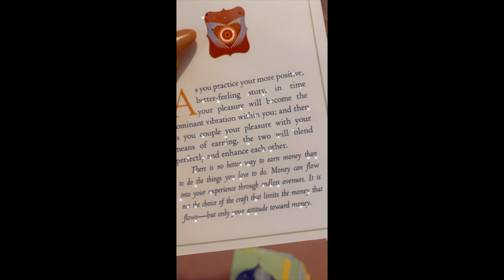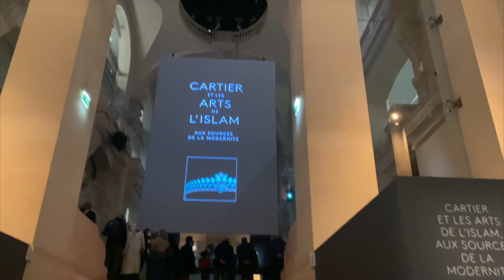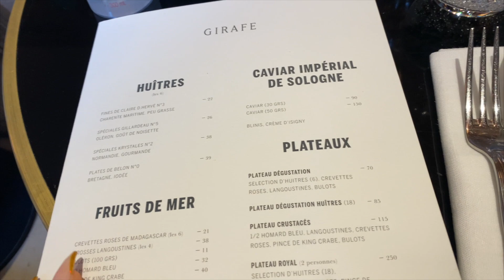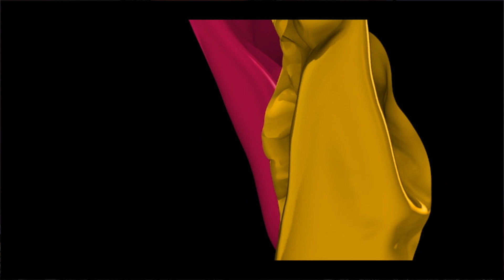Lunch at La Girage / Luxury Cartier Exhibit and feminine energy meditation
Let me take you on a date with my good friend and other Paris good times.

I am a diamond attar oil perfume creator.

Ever heard of a special attar made with raw diamonds to wear on your skin?
An oil perfume elixir that makes you feel euphoric and that is reserved for the 1%

What is an attar oil perfume potions?

Follow Miss Pravala's social media for inspiration on the spiritual rituals of the sacred woman & Daily STORIES!! 💯

Music I've used in this video:

From my album
Kundalini Ombwiri Mantra
*the version in this video is my remix.
Release date coming up (I'll announce it in my channel)

✔ T I K T O K / INSTAGRAM